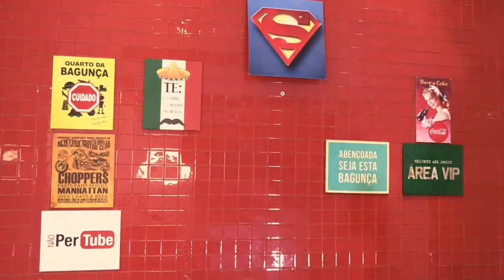REAGINDO MICHAEL JACKSON - ORATORIA - CRISTIAN MOREIRA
Nesse vídeo faço uma relação entre a hiper performance do MJ e a nossa Oratória de cada dia.

Abraços